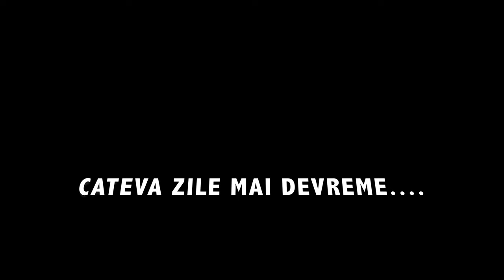Descopăr un inel de argint cu detectorul de metale pe o ninsoare superba!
Cine se mai gadea ca o sa mai avem un episod de iarna acum in Martie?  Am iesit totusi , si am gasit un frumos inel, posibil de argint.

Detección de metales  |  الكشف عن المعادن  | Detecção de metais  | Metal algılama  | Metaaldetectie | 金属探测  | Détection de métaux | Metalldetektion | 金属検出 |  Wykrywanie metali  | Обнаружение металла |  Canfod metel

Un detector de metale este un instrument electronic care detectează prezența metalului în apropiere. Detectoarele de metale sunt utile pentru a găsi incluziuni de metal ascunse în obiecte sau obiecte metalice îngropate sub pământ. Acestea constau adesea dintr-o unitate portabilă cu o sondă cu senzor care poate fi măturată peste pământ sau alte obiecte. Dacă senzorul se apropie de o bucată de metal, acest lucru este indicat de o schimbare a sunetului în căști sau de un ac care se mișcă pe un indicator. De obicei, dispozitivul oferă unele indicații ale distanței; cu cât metalul este mai aproape, cu atât tonul în căști este mai ridicat sau acul merge mai sus. Un alt tip obișnuit sunt detectoarele de metale staționare, utilizate pentru controlul de securitate la punctele de acces din închisori, tribunale și aeroporturi, pentru a detecta armele metalice ascunse pe corpul unei persoane.
Cea mai simplă formă a unui detector de metale constă dintr-un oscilator care produce un curent alternativ care trece printr-o bobină..